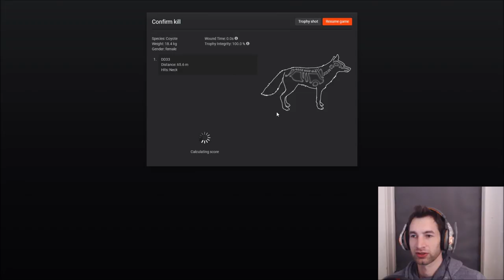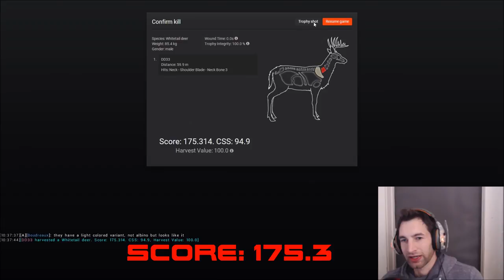HOW IT REALLY IS Real Talk!! THEHUNTER 2017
This week is a very special week for most people from cold states and that is because it is the Opening Week for Whitetail! There are many different strategies for finding bucks during this season including... Sitting in a tower stand or blind all day until you get too cold to stay any longer. Next there is the Drive and drives can be very successful at times... Let's see if we can make it through the cold sit and maybe spot a good Buck!

GRAPHICS CARD: NVIDIA GEFORCE 1060 GTX
Game Settings: Very HIGH  Anisotropic Filtering: 16

Intro: Universal- Vibe Tracks & Cologne 1983- Josh Kirsch Media Right Productions
Echinodern Regeneration- Jingle Punks
Outro: Zoom- Vibe Tracks